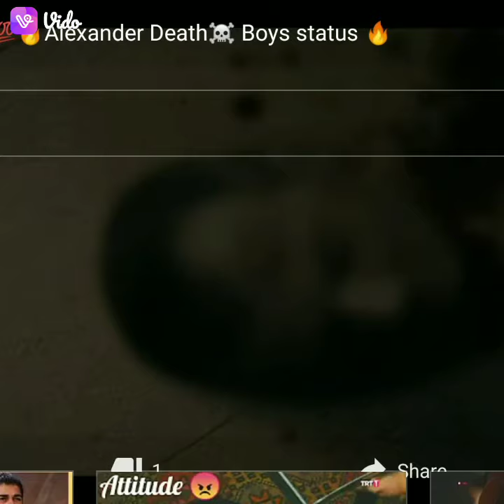End of Alexander🤐 / Osman attitude 😎👊